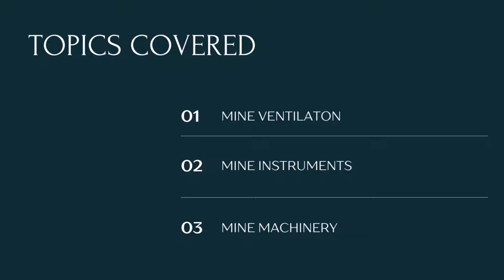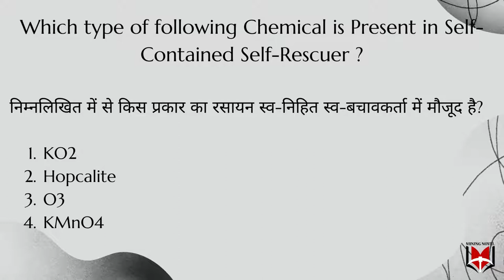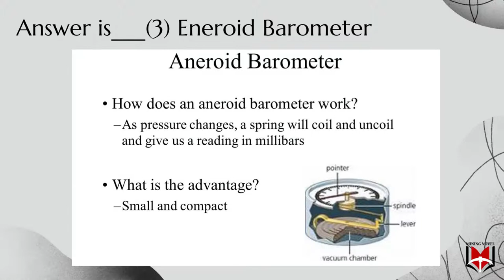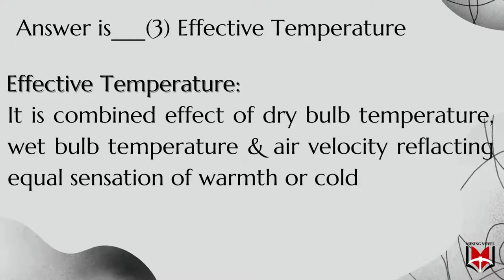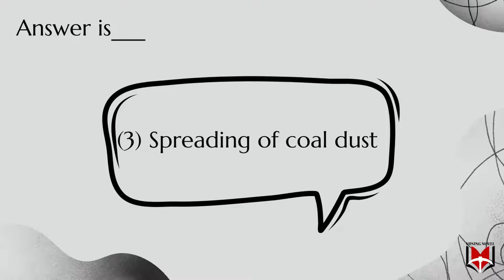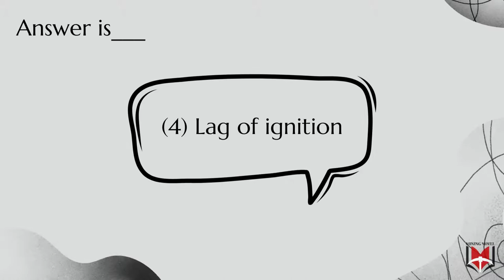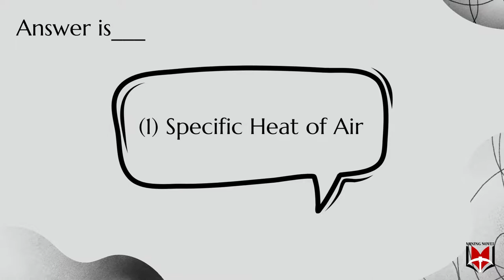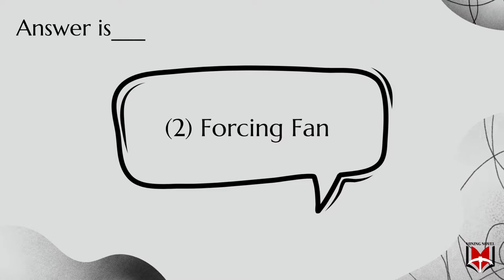Mine Ventilation Important Questions